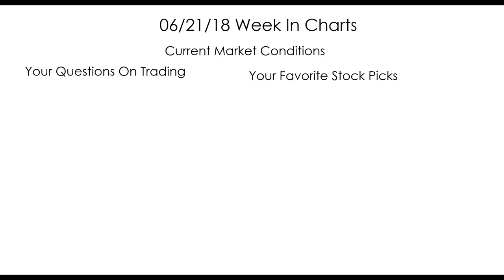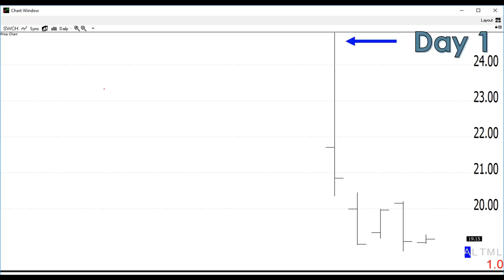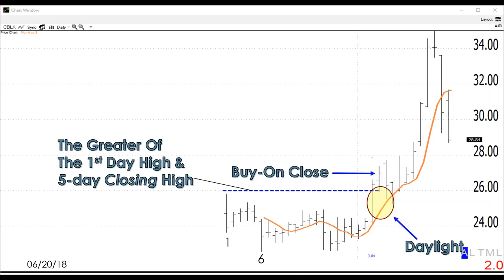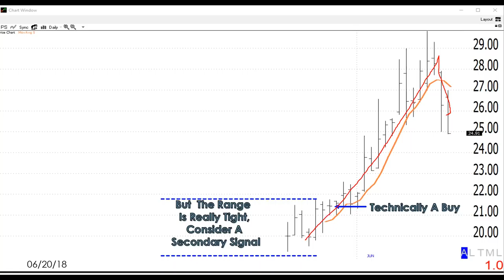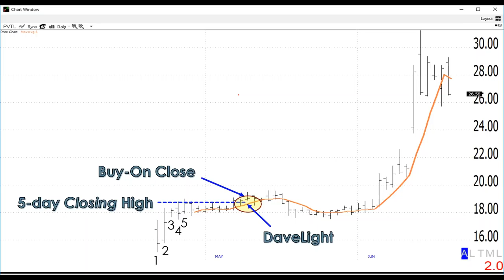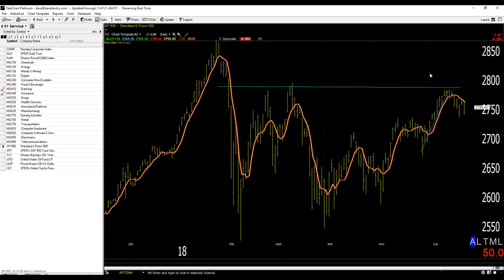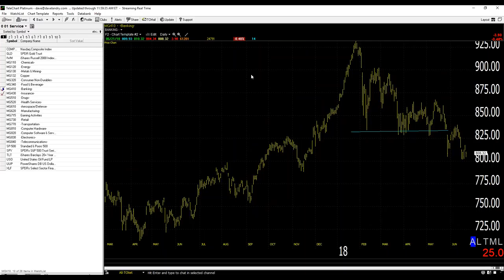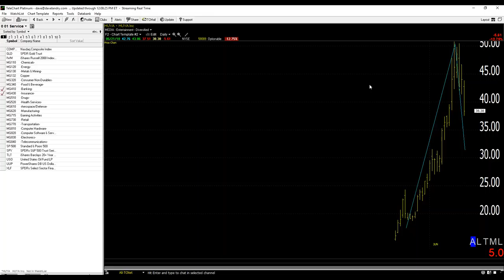Dave Landry's The Week In Charts-There's STILL A Bull Market In IPOs!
In this episode, I discuss the fact that there STILL is a bull market in IPOs. I go on to show you a simple way to get on big winners and while often avoiding big losers. And, last, but not least, I fielded your questions and analyzed your favorite stock picks.